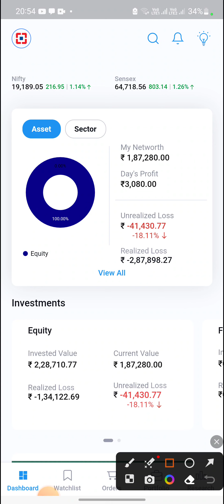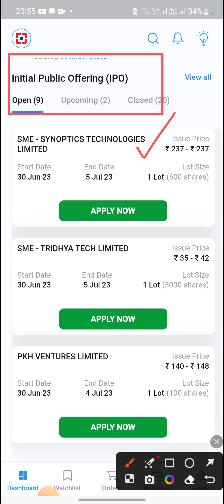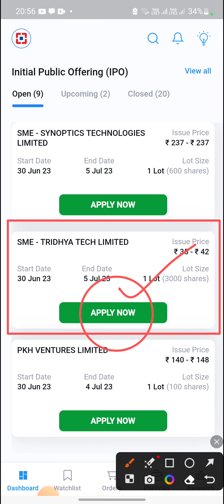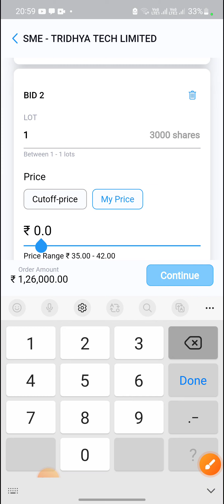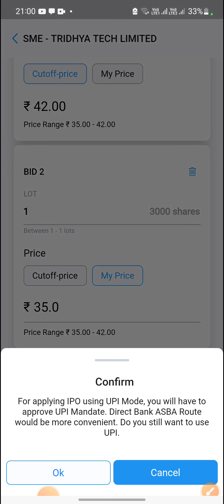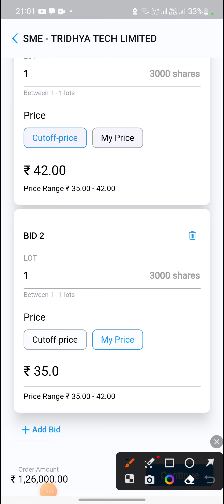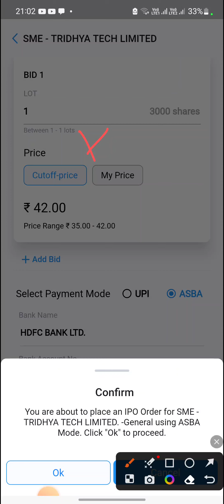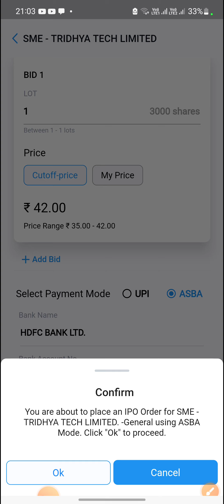How to apply IPO using HDFC Invest Right App?@HDFCsecuritiesofficial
How to apply IPO using HDFC Invest Right App?